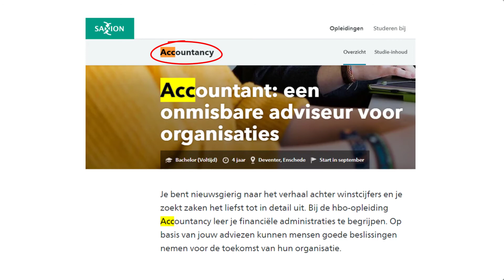2/11 SEO- copywriting : de basis van SEO: keywords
In deze video gaat het over keywords. Keywords gebruik je als je in google op zoek gaat naar informatie. Deze keywords kun je ook gebruiken bij het schrijven van een tekst voor je website. Je moet ze dan wel op de juiste manier toepassen, dat wil zeggen op zo'n manier dat google ze signaleert en gebruikers die deze keywords intypen, verwijst naar jouw website.

Dit is een video uit de reeks 'SEO copywriting'. In deze reeks video's legt David Brinks van Hardcopy je uit waar je rekening mee moet houden bij het schrijven van een goede tekst. De video's worden bij ACT gebruikt voor workshops waarbij de studenten na iedere video een opdracht krijgen.